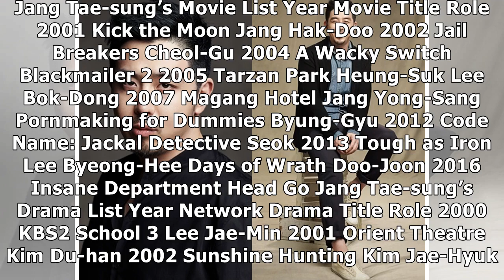Korean Actor Jang Tae-sung’s Profile and Movie List